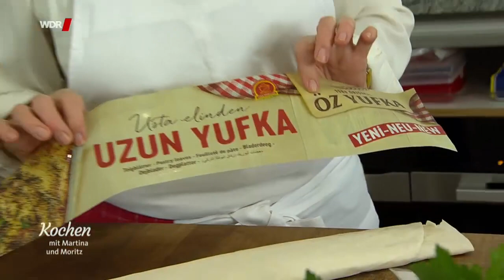Pfiffig leichte Küche: Kalorienarm und köstlich | Kochen mit Martina und Moritz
Noch ist das Jahr jung, die guten Vorsätze frisch - deshalb
liefern die WDR-Fernsehköche Martina und Moritz Rezeptideen
für die schlanke Küche. Damit es nicht allzu kompliziert und
anstrengend wird, zeigen sie Gerichte, die nicht viel Mühe
machen.